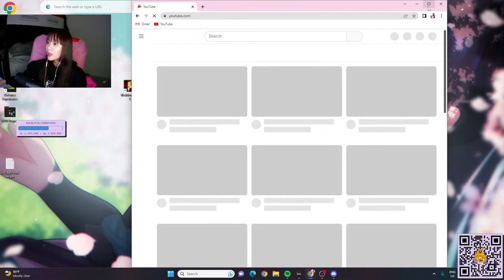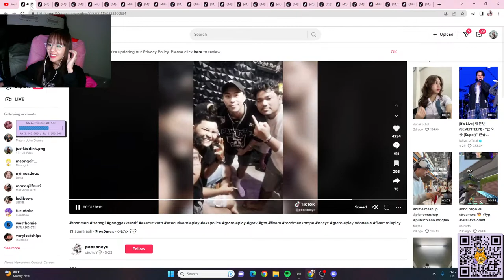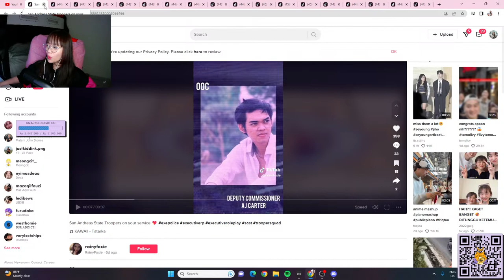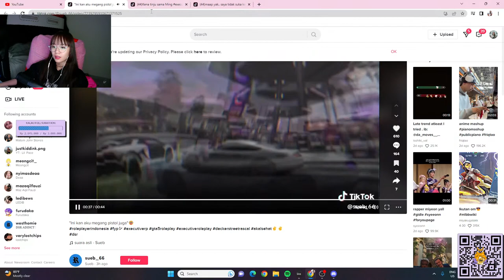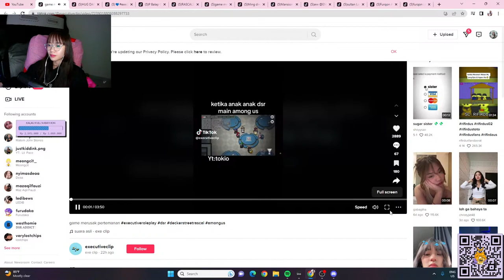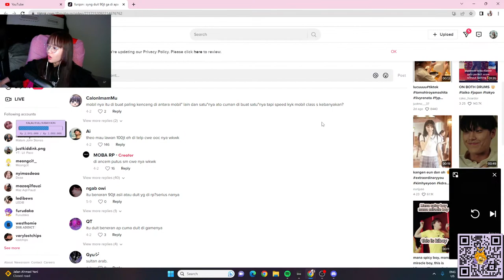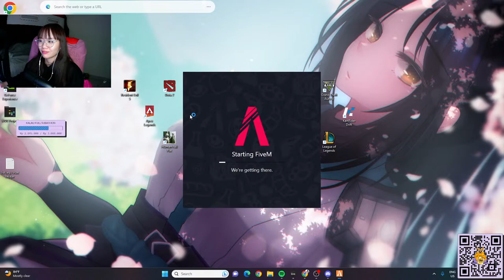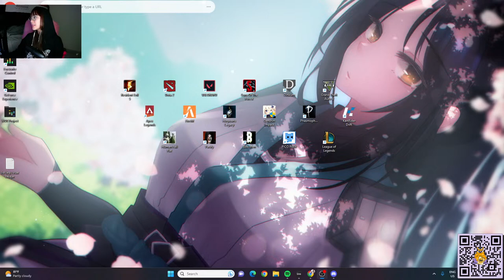MASIH BISON BISON KAH KALIAN ?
Terimakasih sebelumnya bagi yang sudah mampir kesini ^^ bantu share yaa..
Like, Komen dan subrek ke channel ini

SUPPORT AKU ADA DI LINK BAWAH INI !!

Spek PC :

Processor : AMD Ryzen 7 5700G
VGA : Palit 3060TI DUAL 8GBGDDR6 V1
Motherboard : Asrock B550M Pro4
Memory RAM : Team T-Force Delta RGX 2x8GB 3600mhz
SSD NVME M.2 : Teamp MP33 SSD 512GB M2 Nvme
PSU : Cougar VTE X2 750w 80+ Bronze
Casing : MSI Gungir 110R